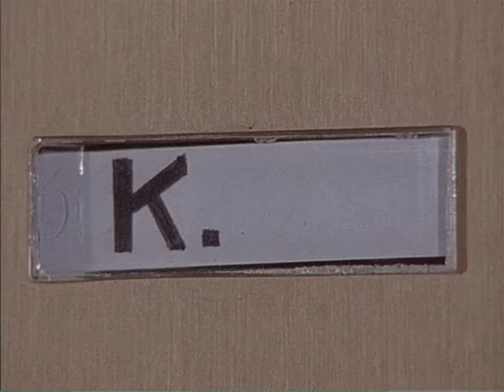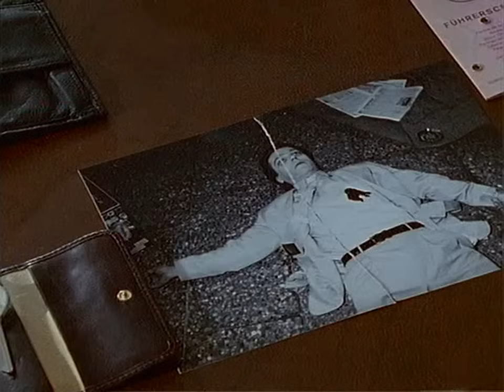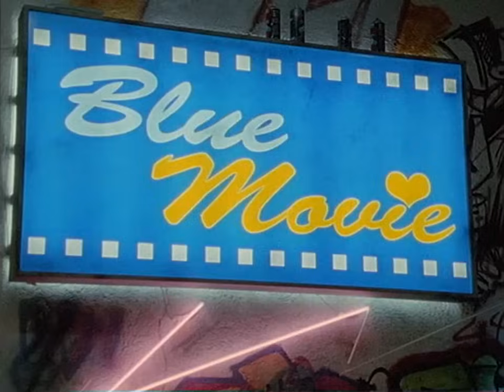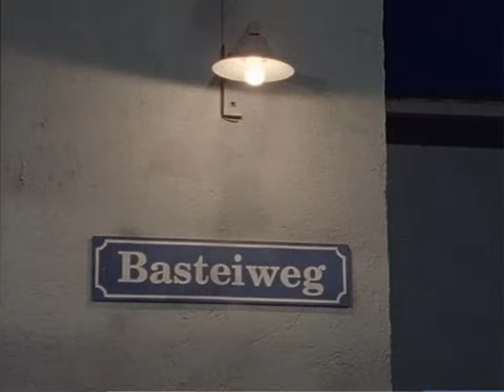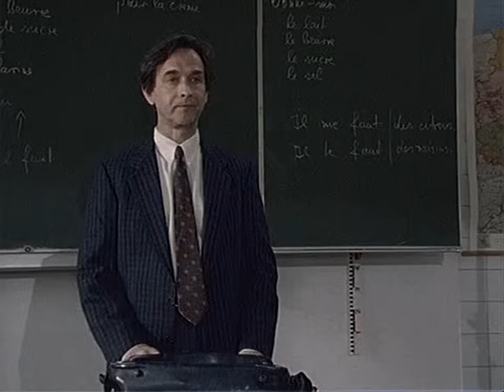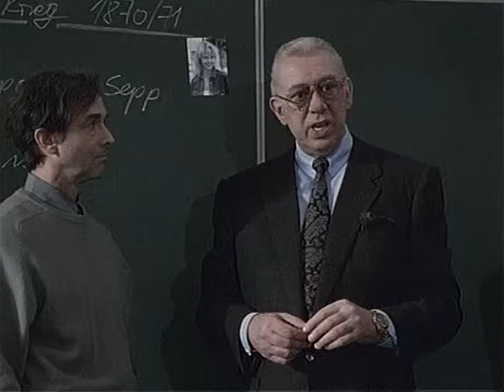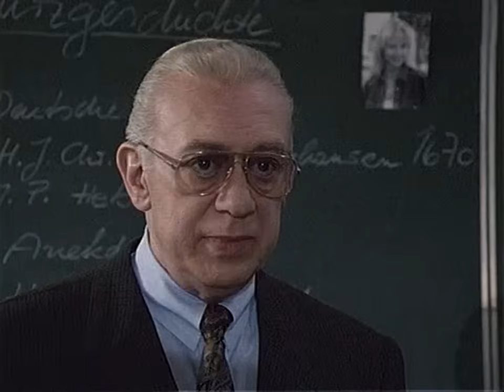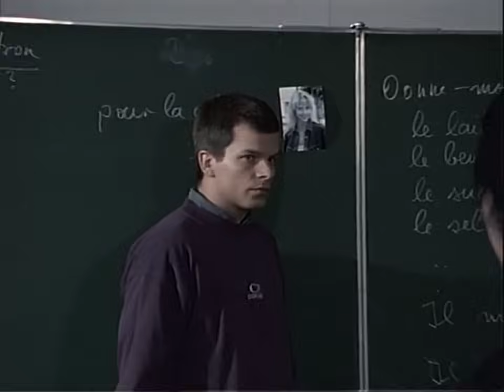Derrick. Staffel 16, Folge 1 + 2 : Zwei Tage, zwei Nächte / Nachtvorstellung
Sabine Kronau telefoniert mit ihrem Vater. Der erzählt ihr, er habe sich gerade einmal wieder mit ihrem Bruder verkracht. Am nächsten Morgen erhält die Hotelfachschülerin eine schreckliche Nachricht. Vater und Bruder sind tot.

Während der Nachtvorstellung wird der Kassierer eines Kinos aus nächster Nähe erschossen. Er saß auf seinem Stammplatz im Zuschauerraum. Wurde ihm diese Gewohnheit zum Verhängnis?